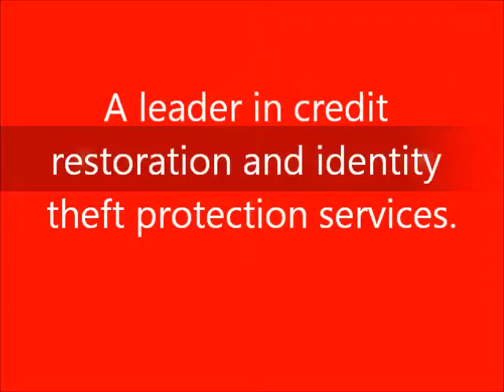Credit Repair,New York,NY,732-413-0359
Better Qualified, LLC